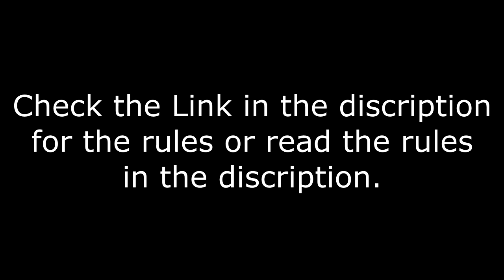[OLD] Luke's Pizza chase Collab Deadline extended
-Rules for the collab-

1. The entry Must Include Luke's Inkling sona where there's a link to the dupe and the box of pizza. (The Pizza shouldn't be out of the box whatever happens)
If it's another pizza that's fine.

2. Luke has to like fail catching it, eat the wrong thing or eat someone else's pizza.

3. Length of the entry should be 40 seconds to 2 Minuets.

4. watermark is an Important thing to include in your entry.